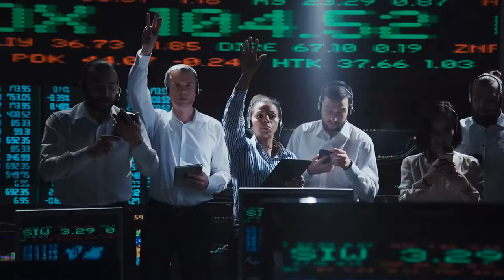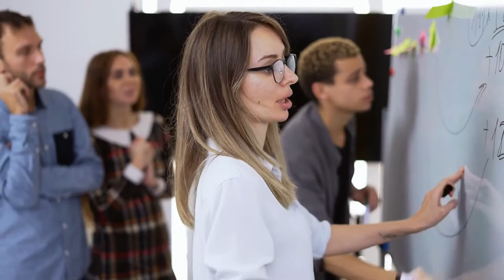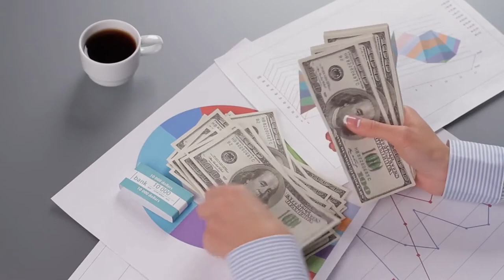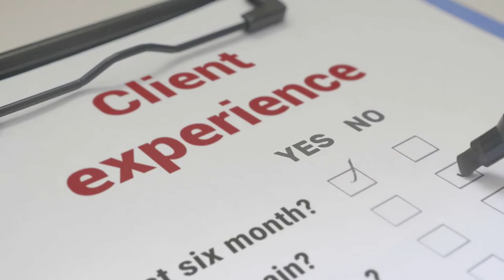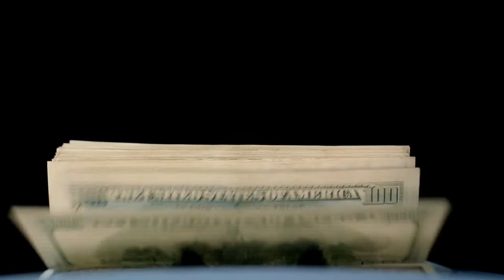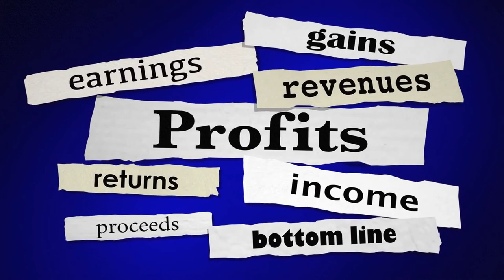Meritage Homes - Building Energy Efficient Homes for Millennials.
Meritage Homes is building energy star-certified homes as a growth strategy.